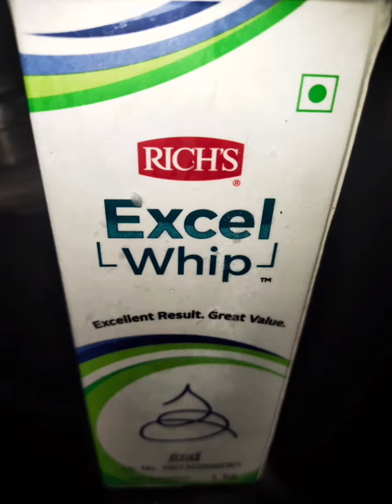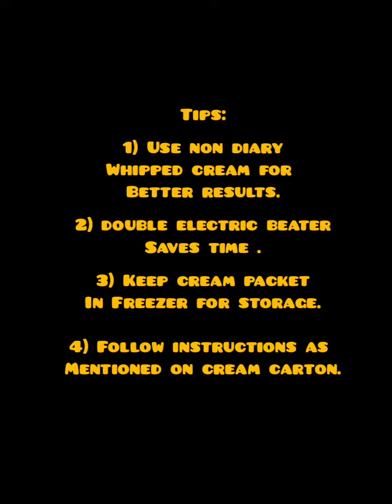Perfect Whipped cream at home/Easy whipped cream/with tips whipped cream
Whipped cream,easy whipped cream,how to make whipped cream at home

Making whipped cream appears tricky but once you are aware of the correct way of making it, I am sure it will become so easy for everyone.

1) Use non diary whipping cream for best results

2) Double Electric beater makes it very simple to beat cream as compared to hand whisk.

Follow my this video and you will achieve best whipped cream for the cake.

Minion cake design using whipped cream

Lets Explore with Home Chef
LetsExplorewithHomeChef

Topics Covered -

1) Whipped cream

2) easy whipped cream

3) how to make whipped cream at home

4) icing for cake

5) easy icing

6) easy whipping cream recipe

7) non diary whipping cream

8) whipped cream with just 2 things

9) Rich's whipped cream

10) how to make whipped cream using Rich's whipped cream

11) whipped cream with double electric beater

12) how to make icing at home

Electric Beater used-